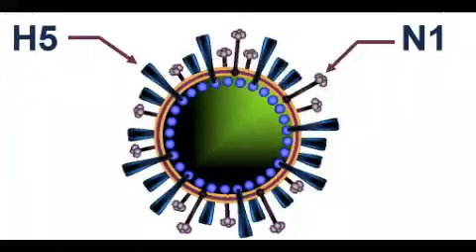"Three Major Challenges to Humanity in the 21st Century" by Dr. Adesola Lajide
What are Three Major Challenges to Humanity in the 21st Century?

This book was written by Dr. Adesola Lajide to outline the hazardous effects on humanity caused by the three major challenges facing us at the dawn of the 21st century.

The first two challenges are the current H1N1 Human Influenza Pandemic and the current H5N1, Avian Influenza Pandemic. Both of these influenzas underline the dangers that infectious diseases pose to humanity.

The third challenge is the currently slow but tedious transition to the use of renewable forms of energy, which can mitigate the effects of climate change as well as the hazards that the current use of fossil fuels/atomic energy have brought to humanity.

Dr. Lajide stresses that how we face these challenges may well determine the future of mankind.

In addition, this book can serve as an advocacy tool for governmental and non-governmental organizations and individuals worldwide to prepare for the dangers that infectious diseases pose to humanity, and the promise that the use of renewable forms of energy hold.

Dr. Adesola Lajide is a physician, clinical epidemiologist, and bio-statistician working with the Oyo State Ministry of Health in Nigeria. His next book is on corrupt global practices.